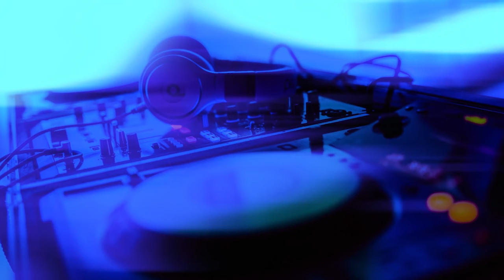VOLAC - Work It